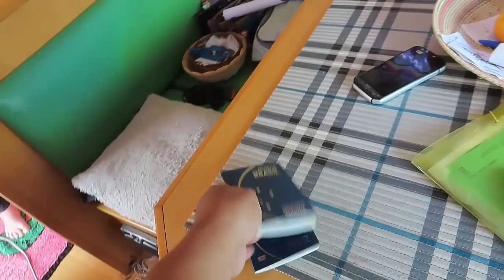POLICIA DE FRONTEIRA ARGENTINA BRASIL | RETA FINAL DA VIAGEM EXTERIOR | SAIDA ARGENTINA ENTRA BRASIL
Nesta parte da viagem de quase um ano fora do Brasil com nosso Jabuti Motor Home e devido a pandemia atual retornamos da Argentina e chegamos ao Brasil - 2020